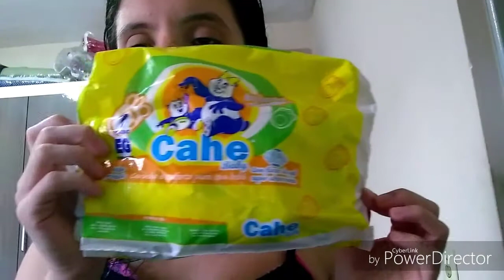Fraldas looping cahe baby e toalha úmidecida cahe baby